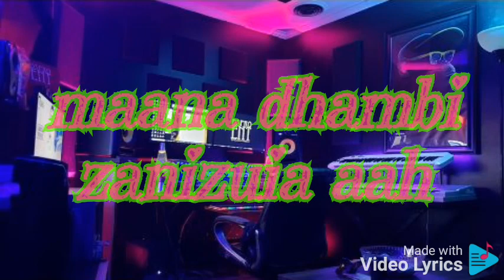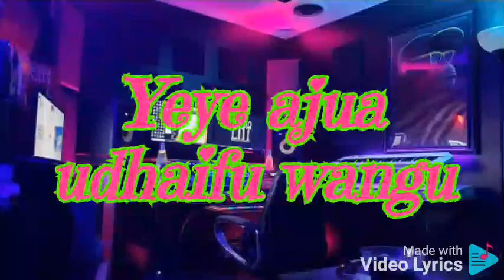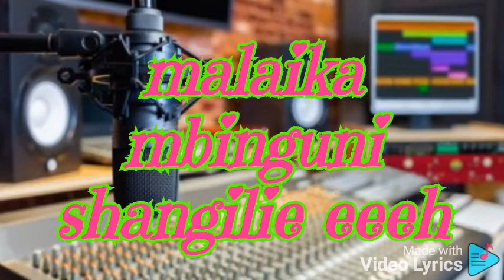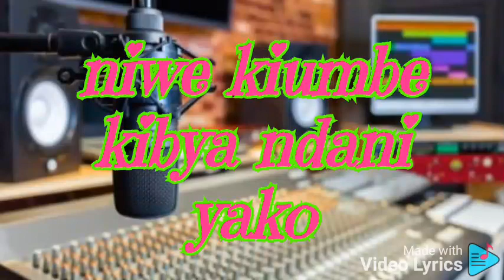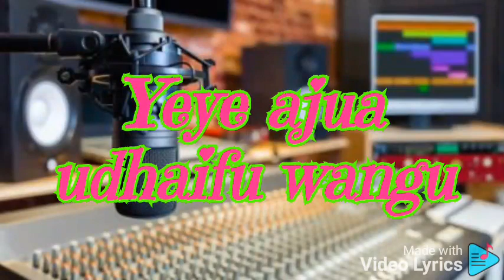Nyangweta A.Y sistahili lyrics